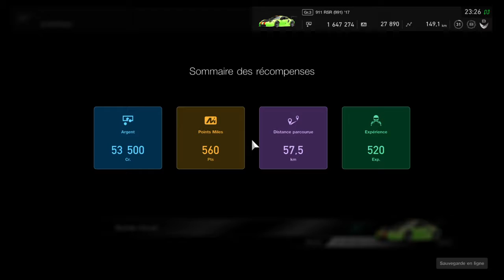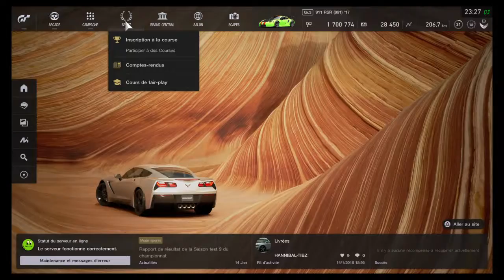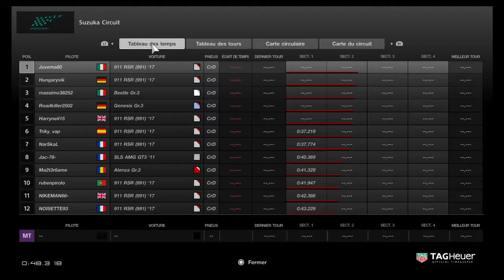Gran Turismo™Sport _ Gros enfoiré